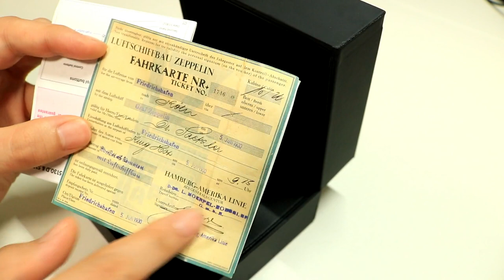【腕時計】 ZEPPELIN(ツェッペリン) 100周年記念モデル 7680-1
ZEPPELIN(ツェッペリン) 腕時計 ツェッペリン100周年記念モデル アイボリー×ブラウン 7680-1